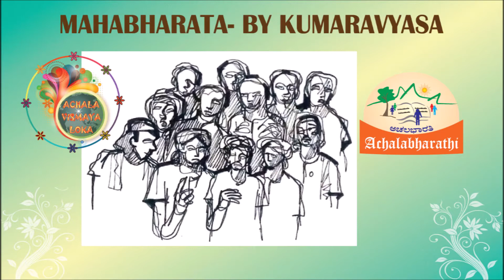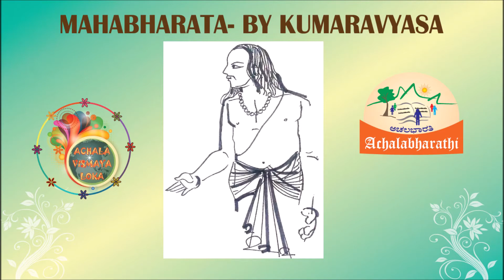Mahabharata 22 –Arjuna Wins the Challenge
In this interesting episode we get to see how Arjuna, dressed as a Brahmin, goes past the assembled crowds, lifts the bow easily and wins the challenge. How do the Brahmins, the women and the Kshatriyas react? Watch the episode to know more.

Narrated by: Mamatha H.S
Drawings by: A.M.Prakash
Introductory voice by: Sandhya Harish